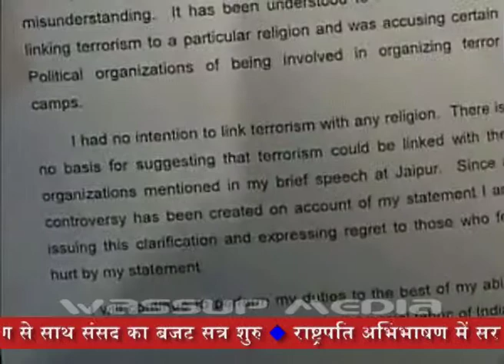बीजेपी ने शिंदे की माफी को स्वीकारा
हिंदू आतंकवाद पर बीजेपी ने गृहमंत्री शिंदे की मांगी को किया स्वीकार, संघ अब भी शिंदे के बयान से नाराज